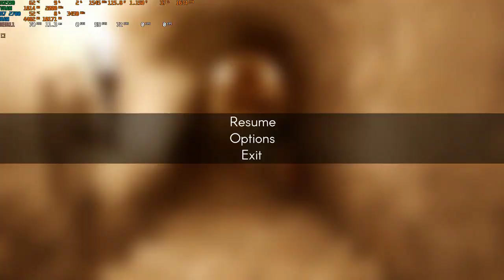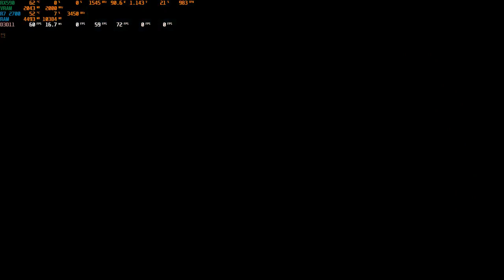Nebraska 1080 mid on ryzen 7 - 2700 + RX590 + 16GB RAM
Recorded and overlayed with MSI Afterburner

REncoded with handbreak 720/30.